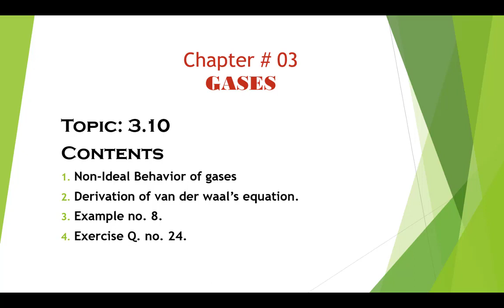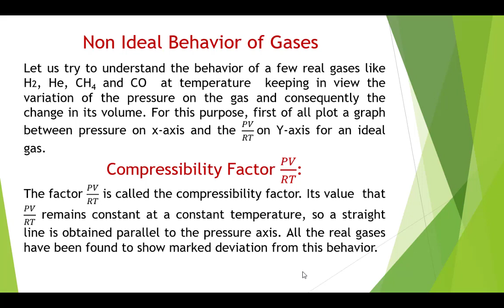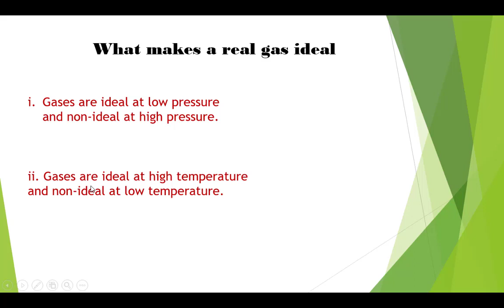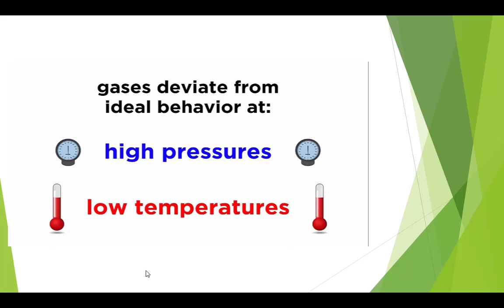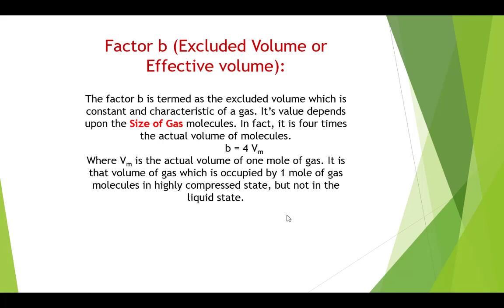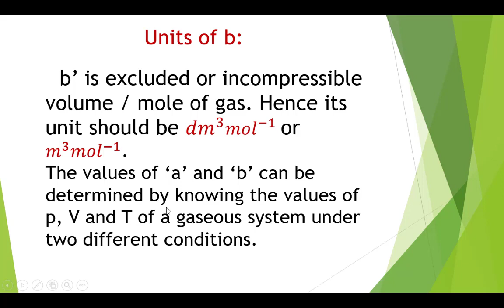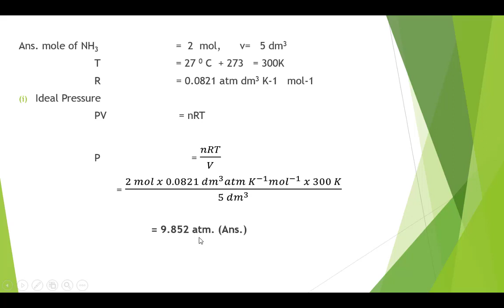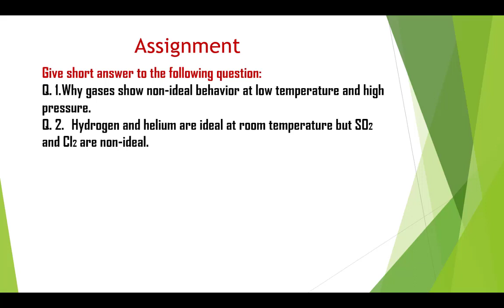First Year Chemistry Chapter 3 Lecture No28 Topic 3 10 Non Ideal Behaviour